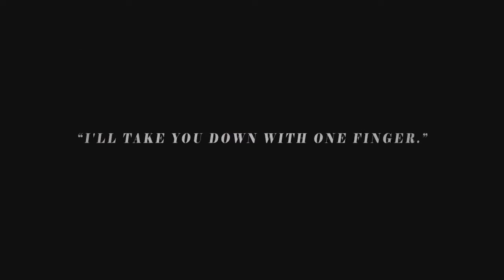5 ÓTIMOS JOGOS GRÁTIS PARA ANDROID!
Hoje trazemos 5 ÓTIMOS JOGOS GRÁTIS PARA ANDROID!

ENTRE EM CONTATO COM A GENTE:

Cadastre agora!